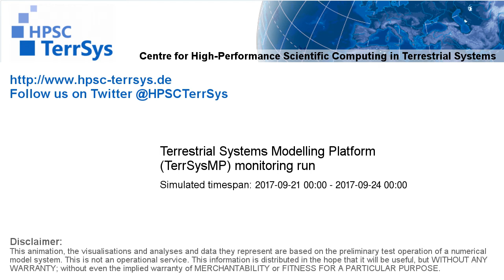TerrSysMP monitoring run 2017-09-21 - geopotential and sea level pressure - Europe (72h)